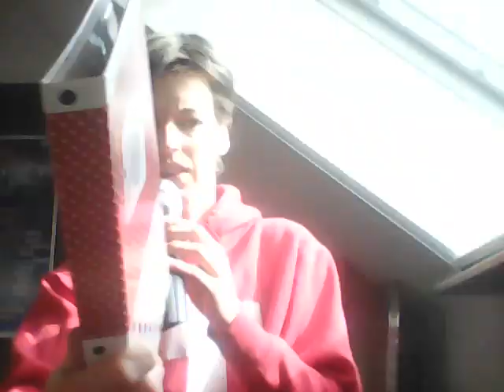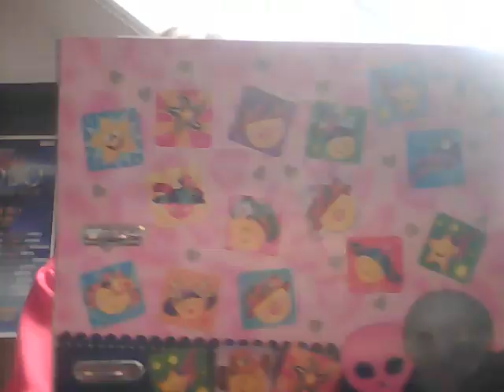Sonne ist da und der Tag beginnt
Guten Tag und guten Morgen @ all